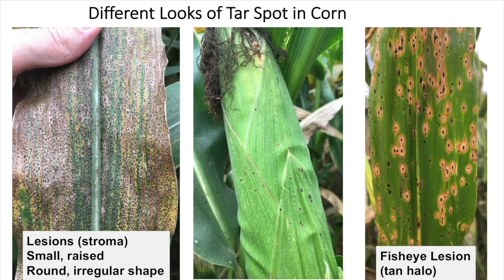Corn School: Fungicide strategies for managing crop variability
What's the best strategy for applying fungicide in highly variable corn fields where plants range in maturity from three to 10 leaves?

That's a question BASF agronomist Ken Currah tackles on this episode of the RealAgriculture Corn School. He says that's been the story of many corn fields this year, especially on clay soils where late-emerging plants are plentiful.

When it comes to fungicide strategy, Currah says "the first crop is usually the best crop" so he's advising growers to focus on the those vigourous first-emergers. That's an easier choice when the field contains 90 per cent first-emergers, however, the decision gets tougher when the number slips to 70 per cent and lower. Growers will have to consider whether they have the spraying capabilities to be razor sharp with fungicide application timing; and they also have to determine whether they have the ability to quickly harvest a crop with poor standability should disease gain a foothold in the field.

"There's a lot of different factors that growers and agronomists are going to have to work through to really pin down the fungicide decision for those highly variable fields," says Currah.